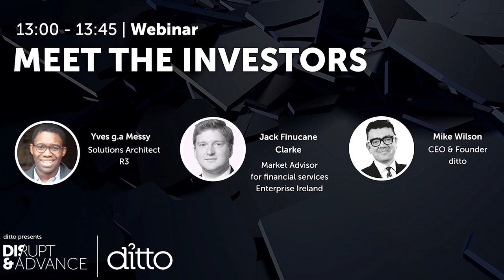Let’s Get Started - Meet the investors 1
Our third live webinar from 'Blockchain Connect' is not to be missed, especially for tenacious tech start-ups or active market advisors, as we 'Meet the investors'.

So, you’ve got a great idea but don't know how to get it off the ground and in flight? Want to know who can help and how they do it? Our webinar answers the questions on how to get started with your business. Learn from the people that will help you with much needed guidance and important capital - meet the investors.

We look at the landscape post-Davos and post-Brexit, discussing what the year ahead holds for Blockchain and Digital Assets. Find out where the smart money is being invested, along with the innovative products and services being developed across the market.

Panel:
- Yves G.A. Messy, Solutions Architect at R3
- Jack Finucane Clarke, Market Advisor for financial services at Enterprise Ireland
- Mike Wilson, CEO & Founder at ditto (Moderator)

Date: 1pm UK on 5th March 2020

Attendees: Market Advisors, Solutions Architects, Financial Services, Blockchain Technology